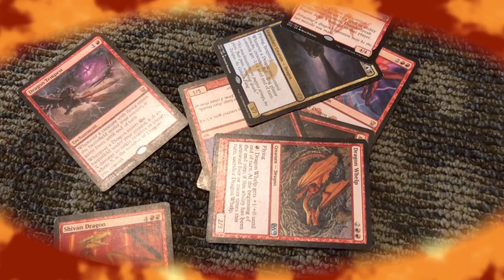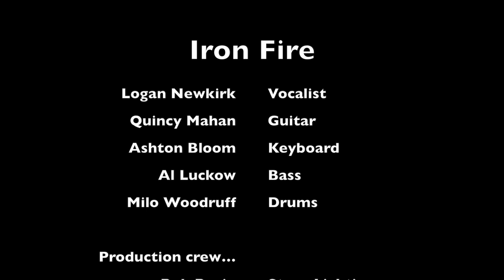BNM presents "Dragons" by Iron Fire (Music Video)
Be Natural Music Presents... an Original Composition called
"Dragons" by Iron Fire - written & recorded at Be Natural Music's Summer Camp Session 2 @ The Rio Theatre in Santa Cruz, CA
~ July 2018 ~